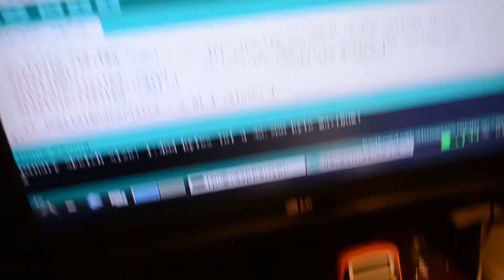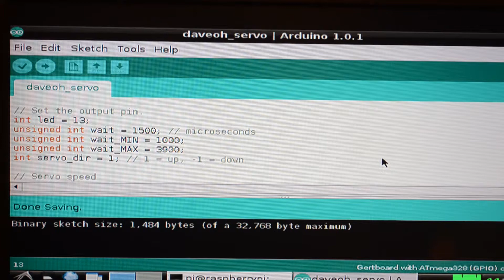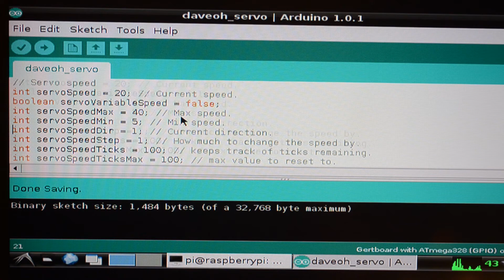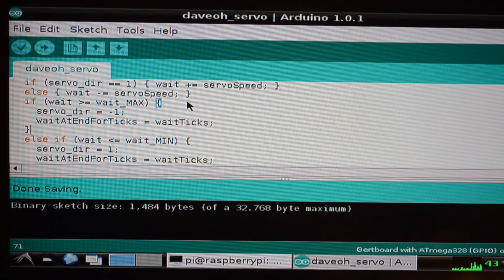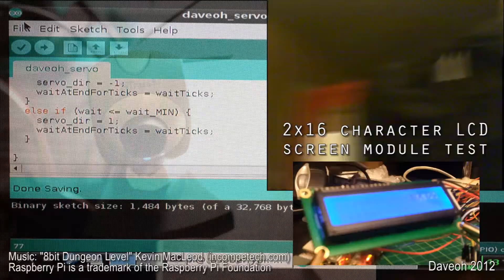Gertboard with Raspberry Pi and servo test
Here is a demonstration of a servo being controlled by a Gertboard and its microcontroller. A Raspberry Pi is used to interface with the Gertboard and also to program the microcontroller.

Start off by following Gert's user manual from "Programming the ATmega" at page 29. You should install the Arduino IDE and the custom version of 'avrdude', all of which is explained Whilst it is installing, you can connect your Pi to the Gertboard and then connect the four pins necessary to program the microcontroller, as shown on page 31 (Fig. 23) of the user manual. Make sure the IDE has been set up and the microcontroller is 'fused' properly by running 'avrsetup' and then you are ready to upload programs to the microcontroller. If you receive a this error; "avrdude: verification error, first mismatch at byte 0×0000", ensure pins 1 and 2 of header J7 (3V3) are jumped to provide power to the microcontroller.

Here is a picture showing how I have wired the Gertboard
I am outputting on pin 13 of the microcontroller, which is PB5 on the Gertboard. I use a buffered output, as recommended by Gert, by connecting the digital output pin (in this instance, PB5) to B1, applying the correct jumper (jump B1 OUT pins, above U3) then BUF1 becomes your buffered output. Then connect BUF1 to the data/signal/pulse line of your servo. The data connection should also be grounded with the same ground as your external power source for the servo, as noted by Gert himself

Always make sure you have wired the board correctly and you understand the code before running anything, you wouldn't want to fry it!